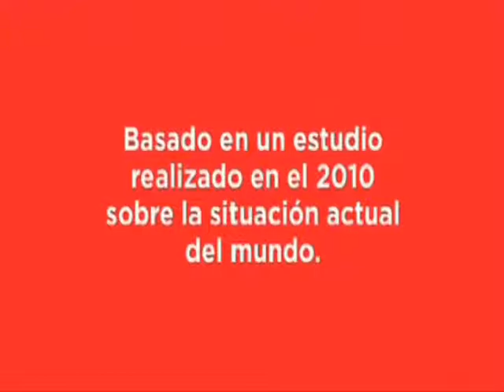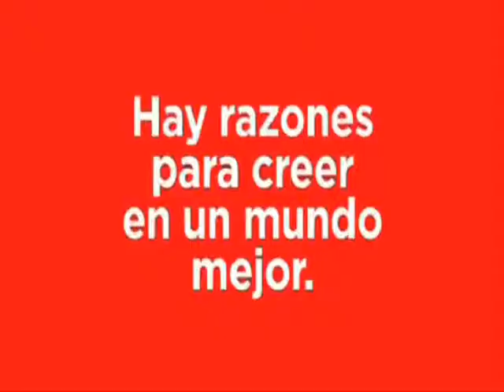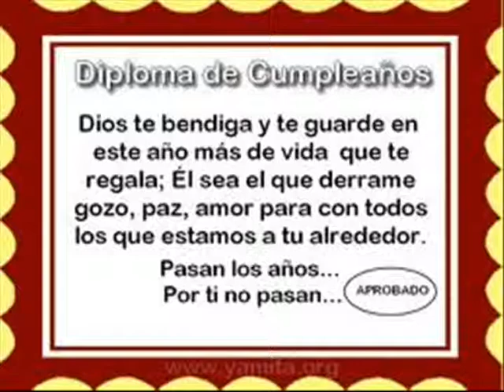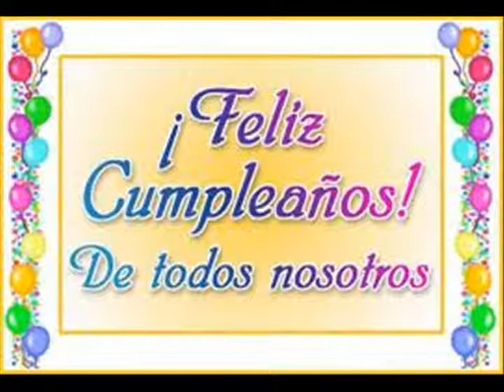aby.wmv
una primavera mas ..felicidades!